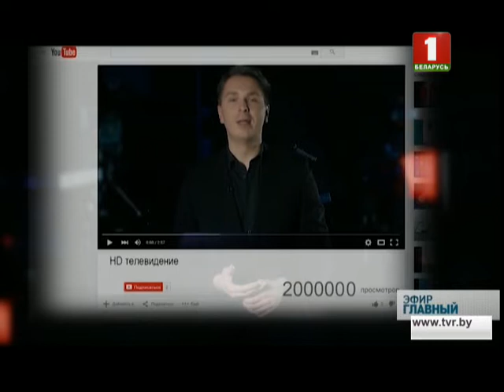Белтелерадиокомпания с 30 марта переходит на HD-вещание. Главный эфир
Без новых технологий и ІТ-кадров не может развиваться и телевидение, стандарты которого улучшаются едва ли не каждый год. Один из самых главных прорывов случился с приходом HD-формата, т.е. формата высокой четкости. На него Белтелерадиокомпания, в том числе и "Главный эфир", планирует перейти уже на следующей неделе - 30 марта. Сейчас заканчивается большая работа, подходит к концу тестирование закупленного и установленного оборудования, и в ночь с четверга на пятницу будет осуществлена перекоммутация, с программы "Добрай раніцы, Беларусь!" начнется вещание в HD. Именно в таком формате начнем отдавать сигнал за пределы компании, и первыми его должны увидеть абоненты кабельных операторов и IP-ТВ Минска и Минской области. До ноября этого года планируется предоставить возможность принимать такой сигнал абонентам по всей стране - работа будет вестись постепенно. Если обратиться к цифрам, то HD состоит из двух миллионов пикселей. Это в 5 раз больше деталей, чем при изображении стандартной четкости. Значит, теперь картинка в кадре будет более естественной и привлекательной. Как подготовиться технически и морально к переходу на HD? Факты, цифры, инструкции.